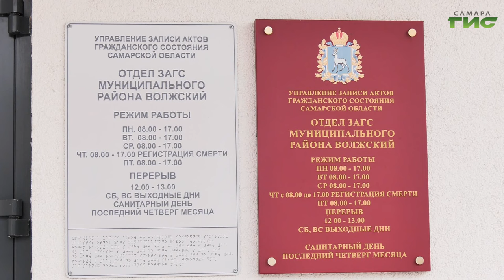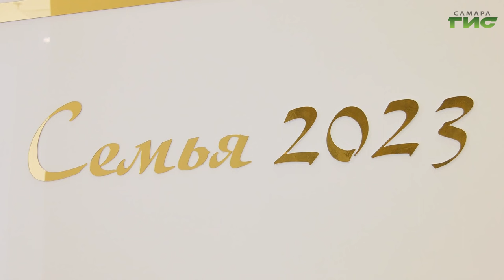Какими необычными именами называют младенцев в Самарской области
Для одних морское чудовище, для других звучное и красивое имя для долгожданного малыша. Не так давно в перинатальном центре больницы Середавина на свет появился Левиафан. Родители мальчика объяснили, что имя выбрали задолго до рождения ребёнка. Некоторое время спустя к Левиафану присоединились Михаэль, Филат, Ерофей, Аристарх, Рианна и Эльза. Какие детские имена заняли первые строчки рейтинга за 10 месяцев этого года и почему редкие не всегда лучше популярных, - выяснила Ольга Павлова.